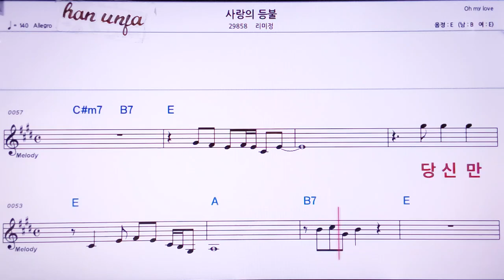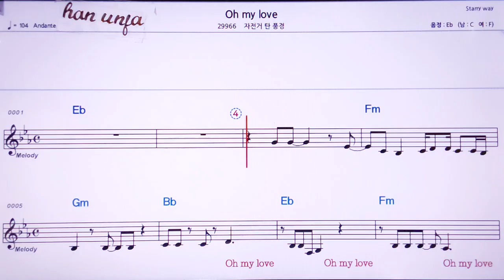💖사랑의 등불/리미정 👍MR,노래방, 악보, 코드,Karaoke With Sheet Music